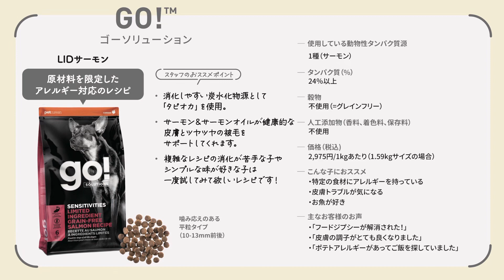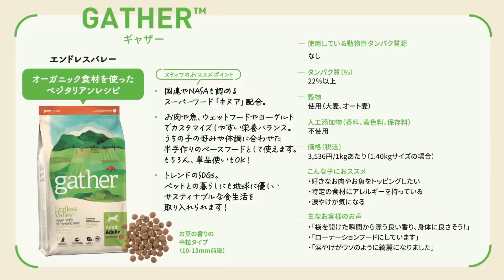プレミアムフード3種食べ比べの結果が極端だった | ミニチュアシュナウザー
ペットキュリアン社のプレミアムフードを3種いただいたので
食べ比べ大会を開催しました！

トトの好みが顕著にでて、興味深い結果になりました。また、おっちゃんが実際に食べた感想もお届けしていますので
ぜひ最後まで見てみてください。

🐴関連紹介
▪️プレミアムフード3ブランド試せる食べ比べセット

公式ウェブサイト、もしくはAmazonにてお買い上げの方は

有効期限：2022年9月20日(火)まで

【グローバルペットニュートリション㈱ 公式ウェブサイト】

3ブランド（ナウフレッシュ・ゴー！・ギャザー）を食べ比べできるトライアルセットも販売中！（送料込550円）

※対象商品は、公式ウェブサイトにて販売されている全商品です。

Amazonプロモーションコード：8PU7FDOV

※対象商品は、グローバルペットニュートリション㈱が出品しているペットキュリアン社商品(ブランド名:NOW FRESH/GO!SOLUTIONS/GATHER)です。
※購入された商品を返品した場合には、その購入に使用されたプロモーションコードは使用済みとなり、
　再利用できませんのでご注意ください。
※ギフトラッピング料、配送料、代引手数料およびAmazonギフト券の購入にはご利用いただけません。
※すでに確定された注文のお支払いにはご利用いただけません。
※プロモーションコードは、注文時にご入力ください。

🐴もくじ
00:00 オープニング
00:09 企画説明
00:26 商品紹介
01:33 食べ比べ開始
02:49 おっちゃんが実食レポート
04:17 おまけで遊んでみた
05:32 まとめ

🐴このチャンネルについて
愛犬のトトの日常を投稿していきます。
人みたいな猫みたいな犬で、かなりの甘えん坊。
飼い主に色々なところに連れて行かれる毎日です。
🐴コメントについて
観覧者や投稿者の気分の害するコメントは取り下げさせていただく場合がございます。